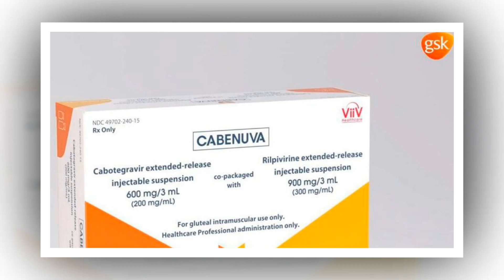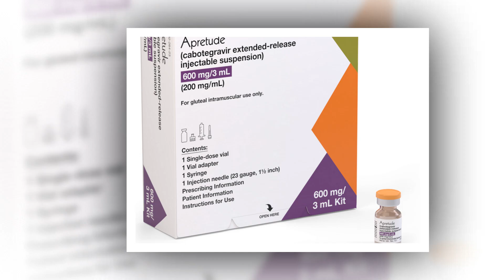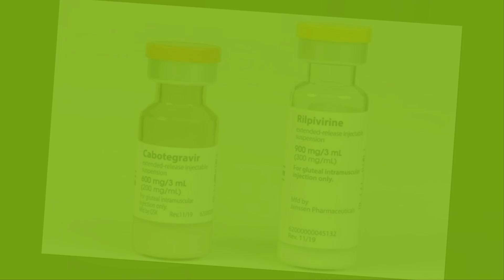Zimbabwe Introduces Injectable ARV For HIV negative People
Zimbabwe has introduced Cabotegravir long-acting (CAB-LA), an injectable pre-exposure prophylaxis drug, to add to the HIV prevention regime in the country.
The drug is an antiretroviral (ARV) designed to suppress any infection as it occurs. It is administered to HIV-negative people who have a high risk of becoming infected with the virus.
CAB-LA is the third pre-exposure prophylaxis (PrEP) product to be introduced in demonstration sites under a study for catalysing access to new prevention products to stop HIV (CATALYST). The other two are the dapivirine ring and oral PrEP as HIV prevention choices for women.